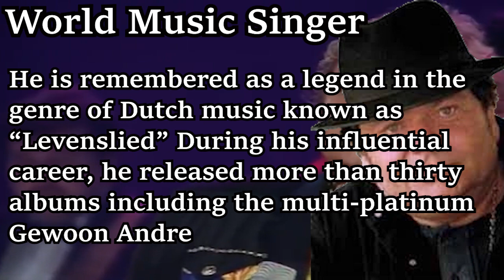Midnight Requiem Death Calendar Andre Hazes